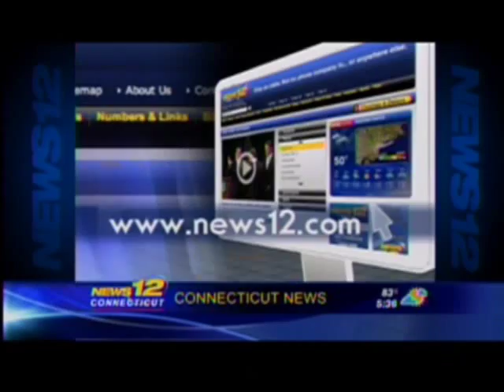Dr. Philippa Cheetham on News 12 - Prostate Cancer Prevention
Dr. Philippa Cheetham discusses the benefits of certain foods and supplements for prostate cancer prevention.